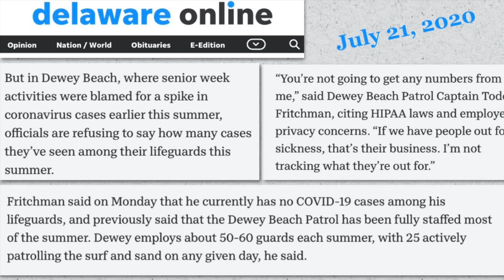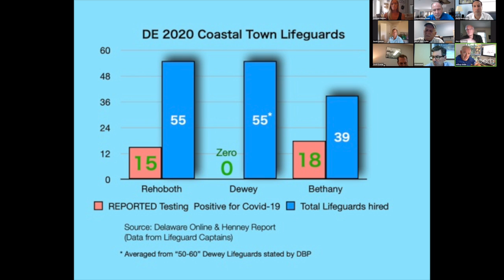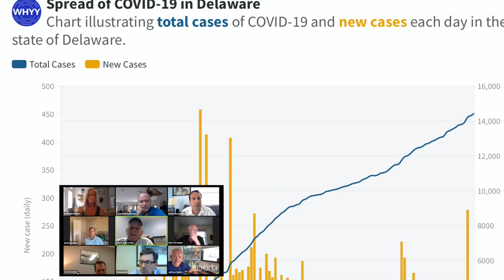Is This a Safe 2020 Policy for Any Beach?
Right outside of Washington DC, in the Beach towns frequented by DC and the surrounding states, a Policy of "don't-test don't-tell" is playing out in one unusual town. The neighboring towns are doing it right, but one, Dewey Beach, is REFUSING to administer a testing program to its safety-sensitive lifeguards and Police.
So why is the local government town not testing its lifeguards? This question also led to additional reports by various news outlets linked below.

See links to news videos at Deweycitizens.org.

This in a non-monetized channel and video provided as public information on a key policy issue.